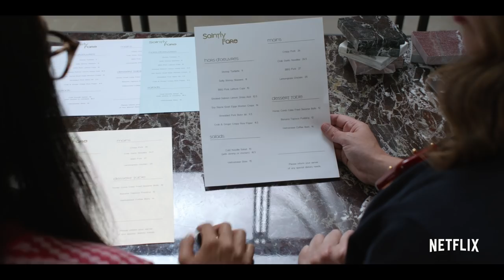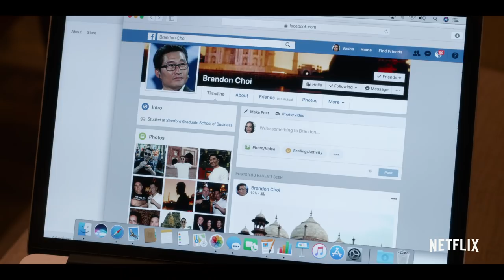Always Be My Maybe | Trailer | Netflix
Everyone assumed Sasha and Marcus would wind up together except for Sasha and Marcus. Reconnecting after 15 years, the two start to wonder... maybe?

Reunited after 15 years, famous chef Sasha and hometown musician Marcus feel the old sparks of attraction but struggle to adapt to each other's worlds.